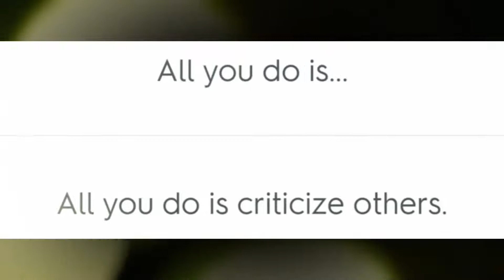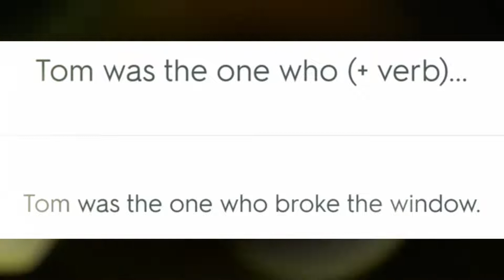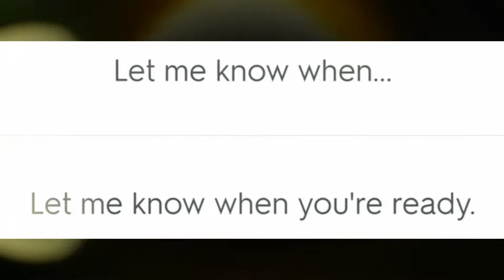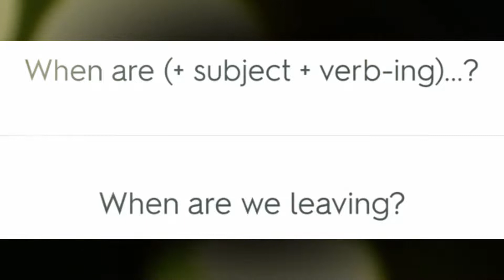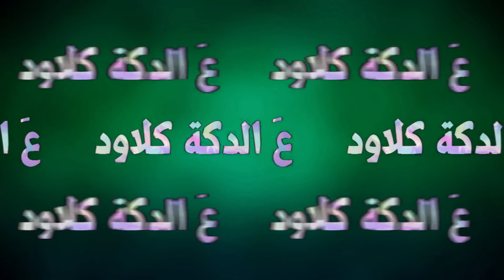كيف تقوم بتكوين جمل إنجليزية بطريقة صحيحة بأسهل طريقة؟ | أسهل طريقة 18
كيف تقوم بتكوين جمل إنجليزية بطريقة صحيحة بأسهل طريقة؟ | أسهل طريقة
أفضل طريقة لتكوين جمل إنجليزية بطريقة صحيحة حتى تتمكن من تثبيت ما تعلمتة من قواعد لغوية
التدريب والممارسة شىء ضرورى لإتقان اللغة الإنجليزية

روابط فيديوهات القوائم المهمة

1-كلمات ومصطلحات وأفعال مركبة

2-شاهد وتعلم إنجليزى مع فيلم زوتوبيا

3-شاهد وتعلم إنجليزى مع فيلم تانجلد

4-شاهد وتعلم إنجليزى مع فيلم راتاتووى

5-اسمع وتعلم مع كتاب كيف يفكر الناجحون

6-تحسين مهارات القراءة والاستماع

7-أهم 2000 مصطلح وفعل مركب فى اللغة الإنجليزية

8-تعلم محادثات يومية هامة فى اللغة الإنجليزية

9-تعلم كيف تكون جمل انجليزية مهمة بطريقة سهلة وصحيحة

10-كيف تنطق الأرقام والعمليات الحسابية بطريقة صحيحة وسهلة

11-فى خلال ثوانى تعلم مصطلحات وكلمات انجليزية جديدة

متنسوش اللايك والشير عشان المحتوى ينتشر واكتبوا رأيكم فى التعليقات